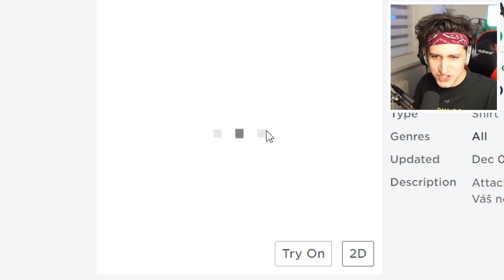NEKLIKEJ NA TLAČÍTKO nebo ... ! 😬